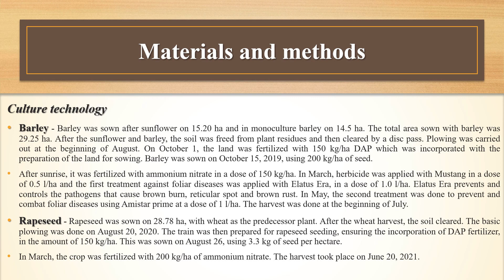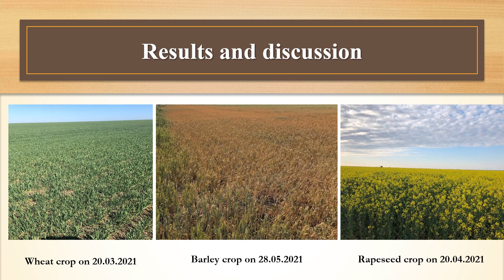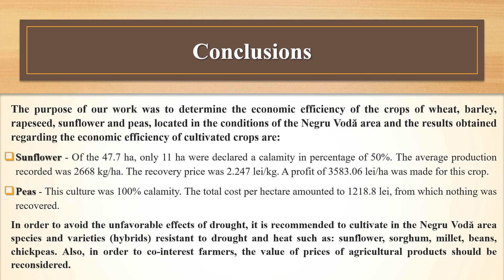Economic efficiency of crops in the Negru Vodă area, Dobrogea region, Romania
By Liliana MIRON, Elena DOROFTEI and Grigore-Valentin BELENIUC